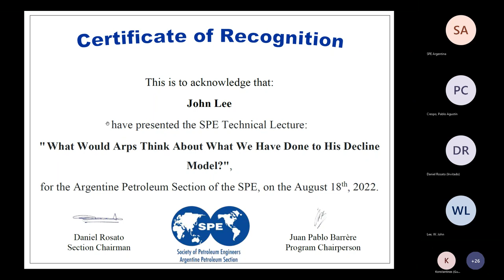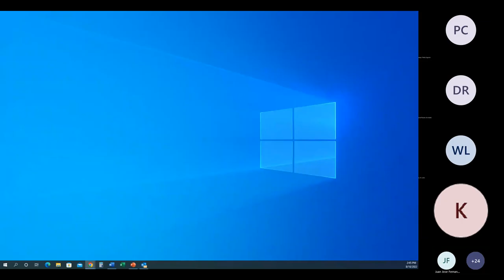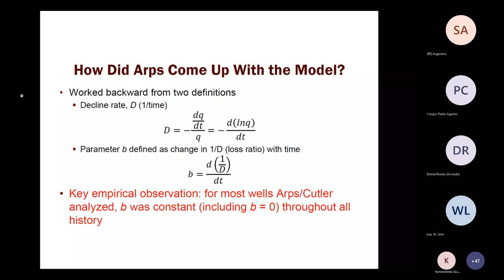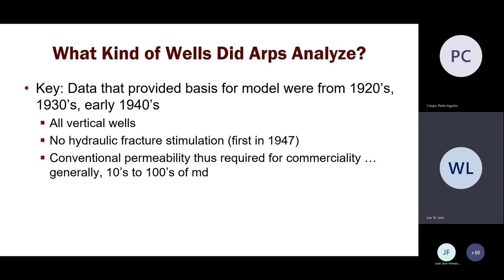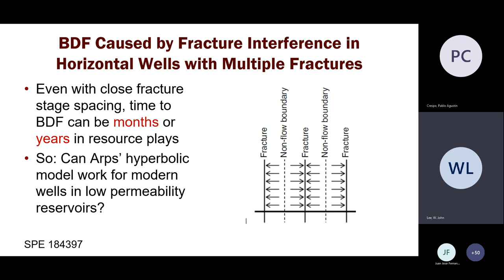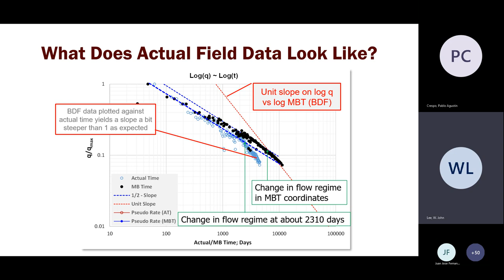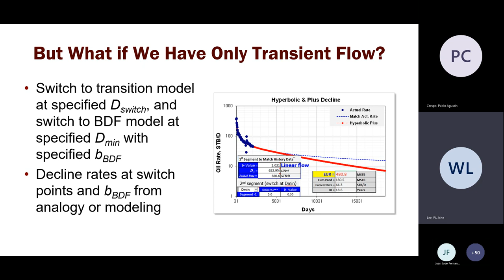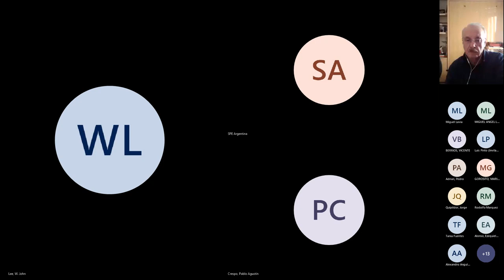18/08. What Would Arps Think About What We Have Done to His Decline Model.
Orador:
John Lee. Professor of Petroleum Engineering at Texas A&M University.